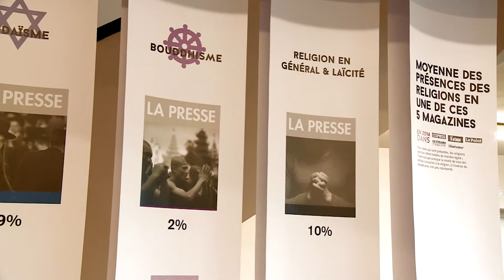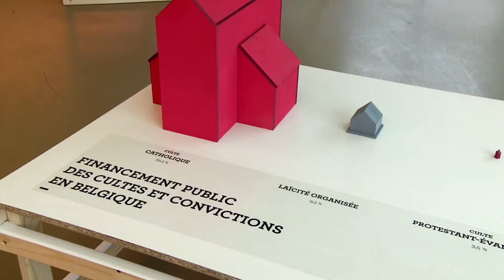La religion dans la¨cité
Assiste-t-on à un retour du religieux? Quelle place la religion a-t-elle dans la ville? La religion est-elle une affaire intime et privée ou publique et politique ? Et la laïcité dans tout ça? Autant de questions qui ont été débattues pendant 2 jours à Bruxelles les 29 et 30 janvier 2016. Le Centre Laïque de l’Audiovisuel a assisté pour nous aux débats, notamment à celui entre le président du CAL, Henri Bartholomeeusen, et le nouveau primat de Belgique, Joseph De Kesel. Et il a recueilli les témoignages d’experts mais aussi de jeunes du public.